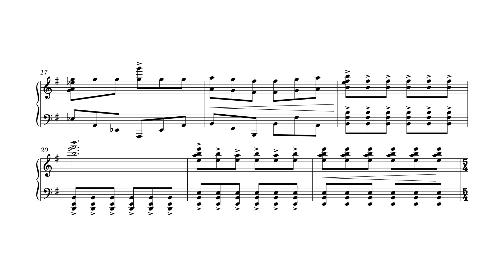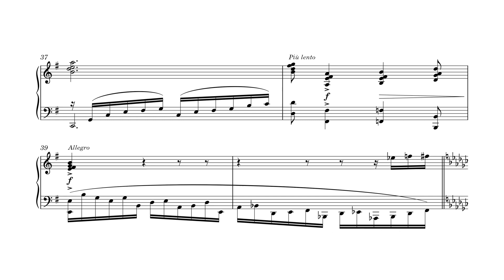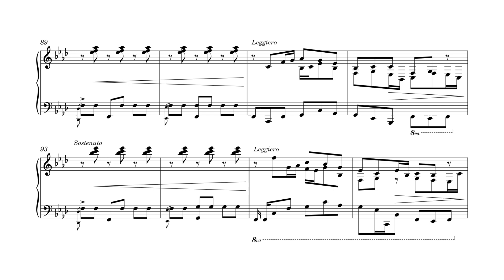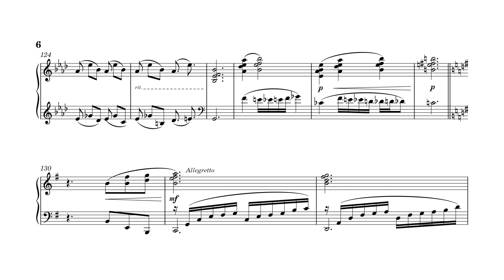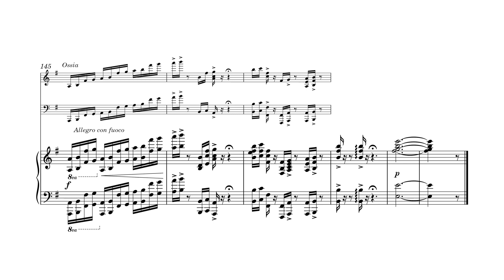【東方Piano】 青汁 (TAMUSIC) - 今昔幻想郷 ～ Flower Land (Sheet Music)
Its. Finally. Done!

Engraving this was really difficult, but it was a fun learning experience overall. I hope you guys enjoy the fruits of my labor!

Track info:

Title: 今昔幻想郷　～ Flower Land (Gensokyo, Past and Present ~ Flower Land)
Arranger: 青汁 (Aojiru)
Circle: TAMUSIC / 白と黒の夢郷

Original Manuscript by Aojiru, then Engraved and Edited by Me

MIDI Performance also by me. I went with a slower approach overall as i wanted to let the harmonies ring. I hope you dont mind me differing from the original performance. I do want to stress that im not exactly proud of the dynamics, as the VST I used is really touchy when it comes to subtle velocity changes

VST Used: Ivy Audio Piano in 162 (Steinway B-211)